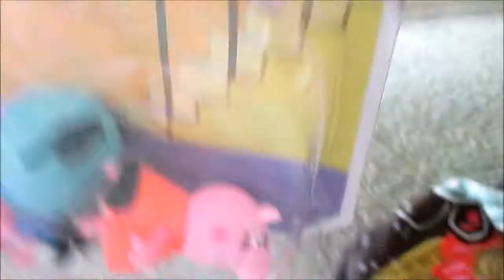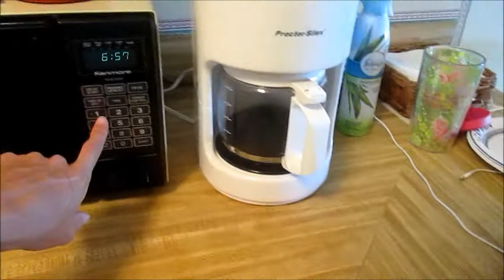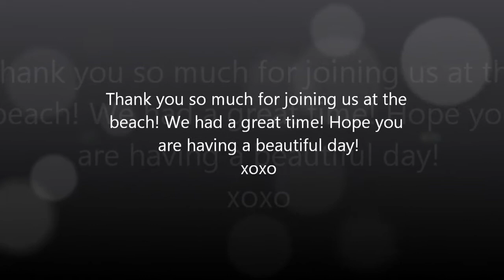The Sweat Life Last Day at the Beach!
Join us for the last day of our vacation :)
Hope you have a funtastic beautiful day!! xo